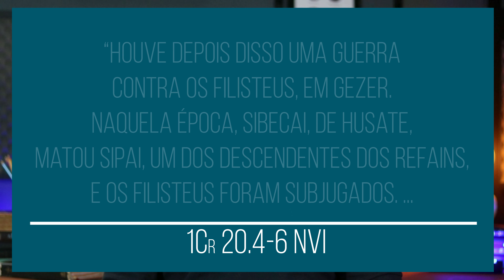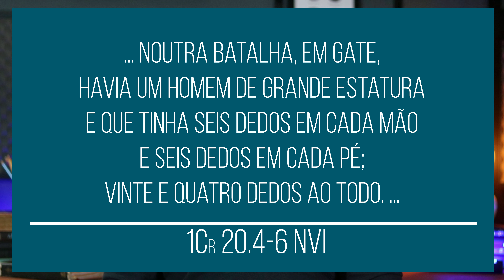Primeiro Livros das Crônicas - [ 1Cr ] - Os livros da Bíblia - #343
Este vídeo faz parte de uma série de vídeos: OS LIVROS DA BÍBLIA, onde cada um dos livros da Bíblia Sagrada (66 livros) é apresentado em um vídeo, abordando a sua autoria e o seu conteúdo. O livro tratado neste vídeo é o Primeiro Livro de Crônicas, um dos Livros Históricos do Antigo Testamento. Além de um rico conteúdo histórico, principalmente com o foco no rei Davi, o livro ainda apresenta o fim dos gigantes que eram irmãos de Golias.

00:00 Introdução
01:42 Apresentação
02:58 A autoria do livro
04:26 O conteúdo do livro
07:47 Conclusão

🔴REFERÊNCIAS BIBLIOGRÁFICAS
BRUCE, F. F. Comentário Bíblico NVI: Antigo e Novo Testamento. São Paulo: Editora Vida, 2012.
CHAMPLIN, R. N. O Antigo Testamento Interpretado: versículo por versículo. São Paulo: Hagnos, 2001.
HENRY, Matthew. Comentário Bíblico Matthew Henry. Rio de Janeiro: CPAD, 2002.
WIERSBE, Warren W. Comentário Bíblico Wiersbe: Antigo Testamento. Santo André: Geográfica Editora, 2009.

🔴PRODUÇÃO
Roteiro e edição: Moisés Brasil Maciel
Revisão e captação: Ana da Silva Maciel